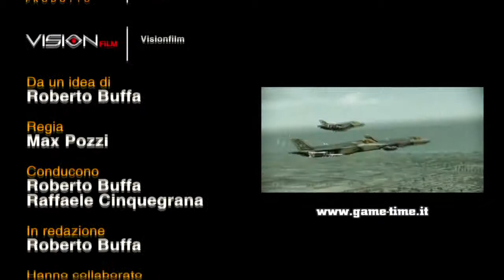Intervista James Steer (Goldeneye 007: Reloaded) - GameTime S02 W02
Intervista a James Steer, game producer di Eurocom, che ci racconta in anteprima Goldeneye 007: Reloaded - GameTime S02 W02